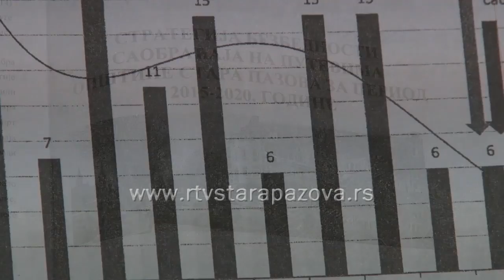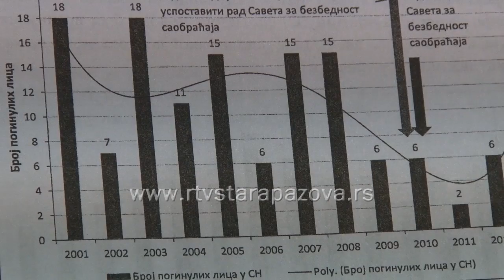Najava 36 skupštine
Na sednici Skupštine Opštine Stara Pazova, odbornici će se izjašnjavati o predlogu rebalansa finansijskih planova svih mesnih zajednica staropazovačke opštine i ustanova čiji je opština osnivač.